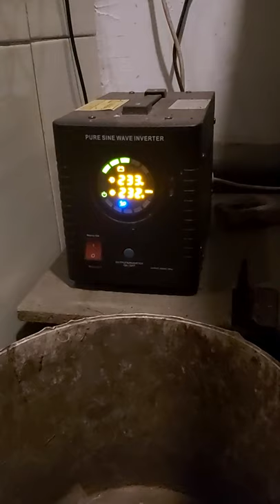Zasilacz awaryjny 2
Samoczynnie się  przełącza z prądu na akumulator i z powrotem.